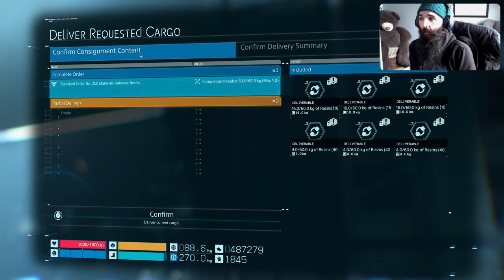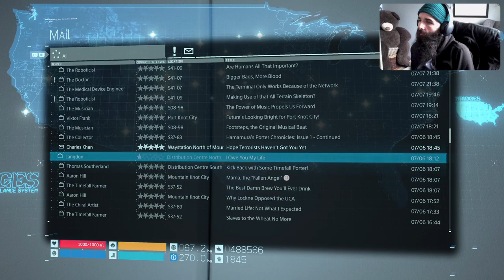Death Stranding | Grinding to Max Porter Grade | Current Grade (327) Part 1